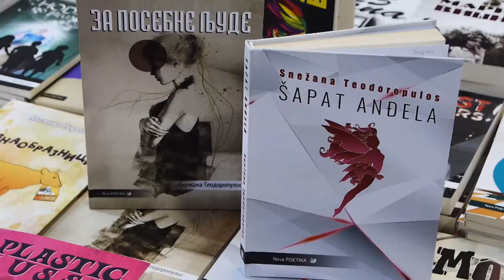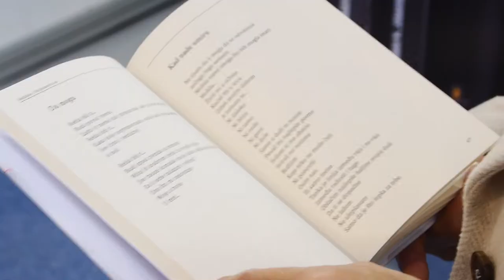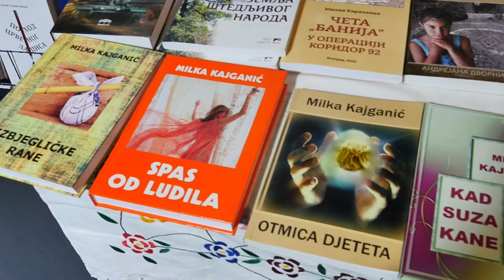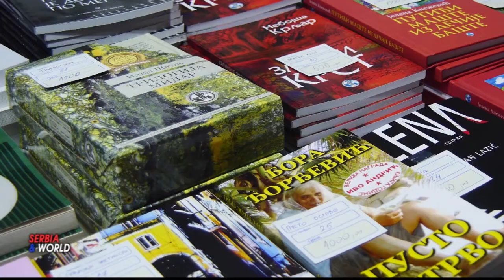Pisci iz dijaspore i regiona.